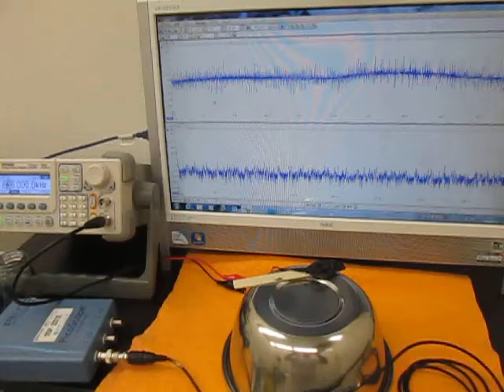超音波（発振制御）プローブ実験（ultrasonic-labo）